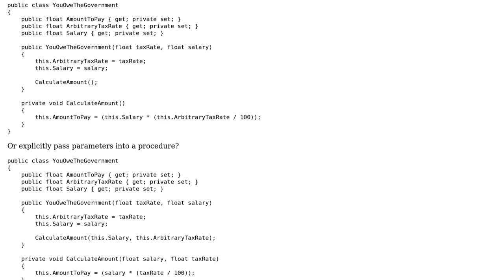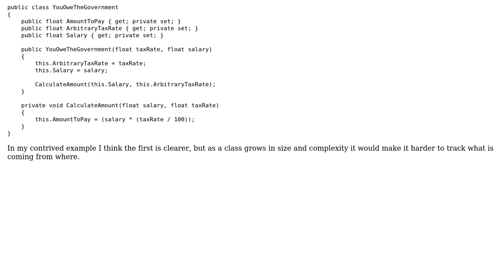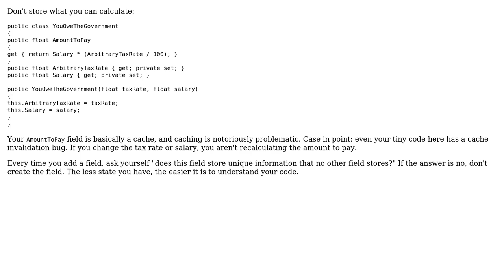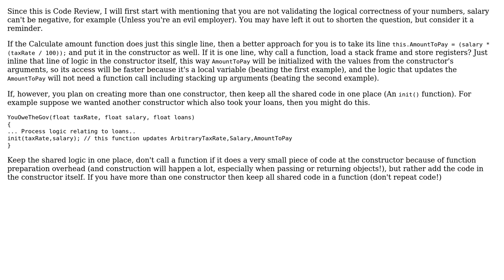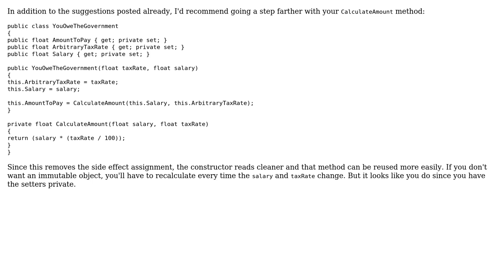Code Review: "Do you owe the government?" classes (6 Solutions!!)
Code Review: "Do you owe the government?" classes

With thanks & praise to God, and with thanks to the many people who have made this project possible! | Content (except music & images) licensed under CC BY-SA | Music | Images & others | With thanks to user supercat user SAM OnELA user Rob user Orca user munificent user Michael K user Malachi user kuskmen user akmad and the Stack Exchange Network Trademarks are property of their respective owners. You are responsible for your own actions.